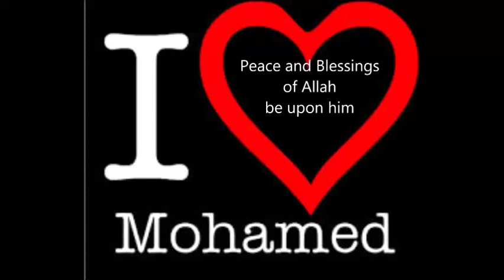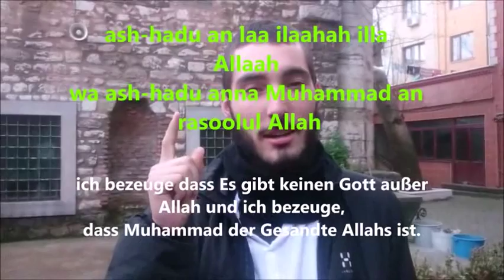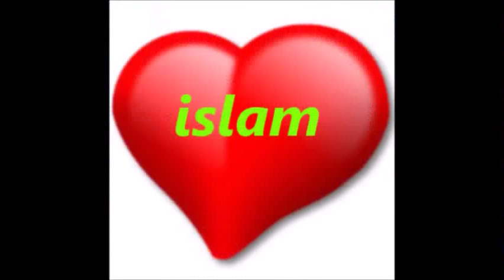swiss spanish človek in njegov stric pretvori v islamu